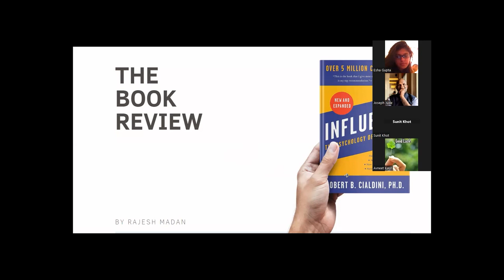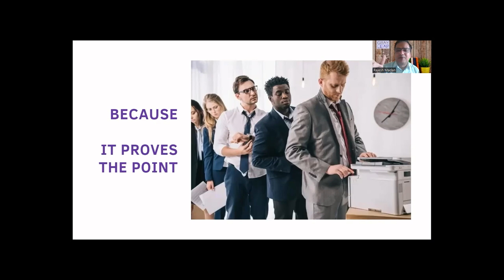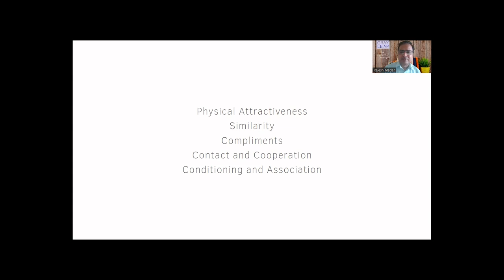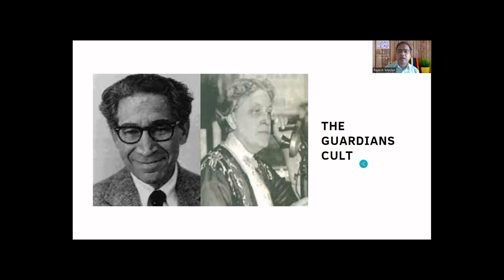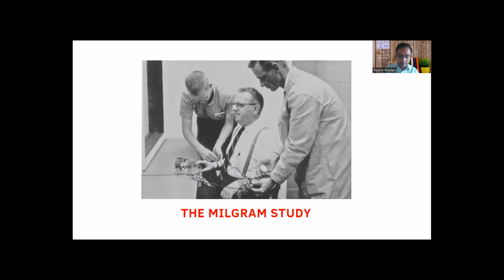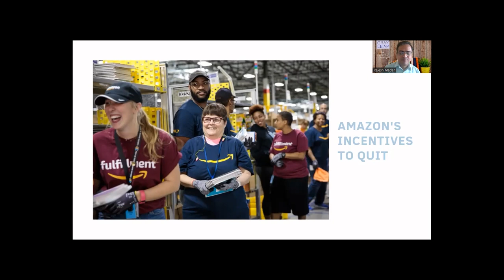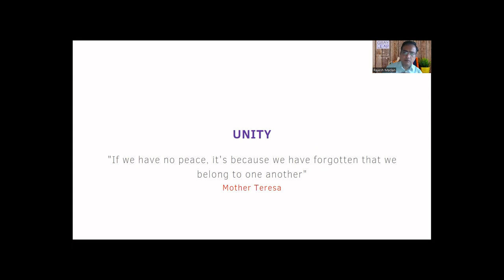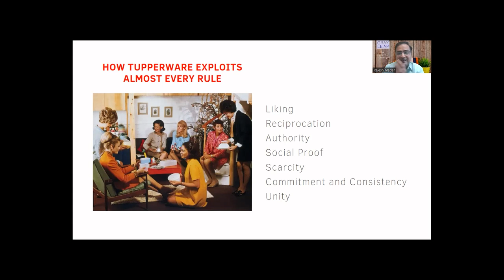Influence The Psychology Of Persuasion By Robert B. Cialdini | Book Review | Gray Leap Book Review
📚 Book Review: "Influence: The Psychology of Persuasion" by Robert B. Cialdini | Gray Leap

Join us on Gray Leap for an insightful book review of "Influence: The Psychology of Persuasion" by Robert B. Cialdini. In this session moderated by Rajesh Madan, we explore the powerful principles and techniques of persuasion.

Cialdini's book uncovers the psychology behind human behavior and provides practical strategies for influencing others. Discover the six key principles of persuasion: reciprocity, scarcity, social proof, authority, liking, and consistency.